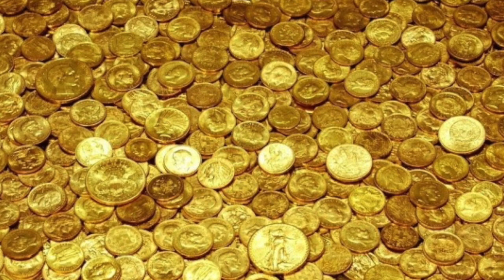पद्मनाभस्वामी मंदिर का खज़ाना | Padmanabhaswamy Temple | Hidden Treasure | Katha Sangam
Padmanabhaswamy Temple is a temple of Lord Vishnu in  Thiruvananthapuram in Kerala & is famous for the hidden treasures & unsolved mysteries.

The temple and its assets belong to Lord Padmanabhaswamy, and were for a long time controlled by a trust, headed by the Travancore royal family. However, at the present, the Supreme Court of India has divested the Travancore royal family from leading the management of the temple. T P Sundararajan's litigations changed the way the world looked at the Temple.
The temple has six hitherto known vaults (nilavaras), labelled as A to F, for book keeping purpose by the Court (Since, however, an Amicus Curie Report by Justice Gopal Subramaniam, in April 2014, has reportedly found two more further subterranean vaults that have been named G and H).

While vault B remains unopened, vaults A, C, D, E and F were opened along with some of their antechambers. Among the reported findings, are a three-and-a-half feet tall solid pure golden idol of Mahavishnu, studded with hundreds of diamonds and rubies and other precious stones. Also found were an 18-foot-long pure gold chain, a gold sheaf weighing 500 kg (1,100 lb), a 36 kg (79 lb) golden veil, 1200 'Sarappalli' gold coin-chains that are encrusted with precious stones, and several sacks filled with golden artefacts, necklaces, diadems, diamonds, rubies, sapphires, emeralds, gemstones, and objects made of other precious metals.

पद्मनाभस्वामी मंदिर केरल के तिरुवनंतपुरम में भगवान विष्णु का मंदिर है और छिपे हुए खजाने और अनसुलझे रहस्यों के लिए प्रसिद्ध है।

मंदिर और इसकी संपत्ति भगवान पद्मनाभस्वामी की है, और त्रावणकोर शाही परिवार की अध्यक्षता में एक ट्रस्ट द्वारा लंबे समय तक नियंत्रित की गई थी। हालांकि, वर्तमान में, भारत के सर्वोच्च न्यायालय ने त्रावणकोर शाही परिवार को मंदिर के प्रबंधन का नेतृत्व करने से वंचित कर दिया है। टी पी सुंदरराजन की याचिकाओं ने दुनिया को मंदिर के रूप में बदल दिया।
अदालत द्वारा उद्देश्य रखने के लिए पुस्तक के लिए ए से एफ के रूप में लेबल किए गए मंदिर में छह hitherto vaults (nilavaras) हैं, (चूंकि, अप्रैल 2014 में न्यायमूर्ति गोपाल सुब्रमण्यम द्वारा एक एमिकस क्यूरी रिपोर्ट, कथित तौर पर दो और भूमिगत उप-वाल्ट पाए गए हैं। जिसे G और H नाम दिया गया है।

Happy Listening.

Katha Sangam
KathaSangam
Bed time stories
Interesting facts
Horror Stories
Mythological Stories
History
Hindi
Facts
True stories
padmanabhaswamy temple treasure
पद्मनाभा मंदिर
kerala padmanabha temple treasure
Katha Sangam
katha sangama
padmanabhaswamy temple treasure
Temple
kerala temple padmanabhaswamy treasure documentary
Kerala
Incredible India
Hidden Treasure
temple vault treasure
temple vault b
temple vault
gold treasure found
thiruvananthapuram temple